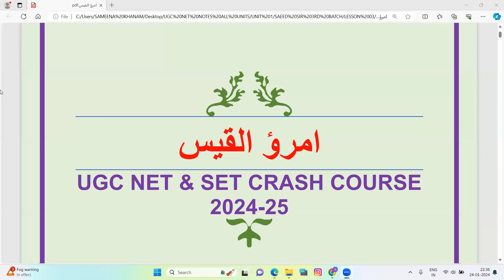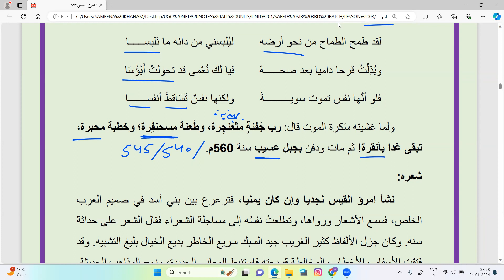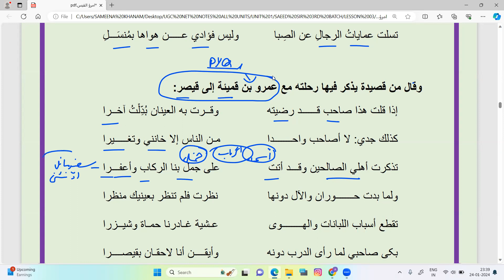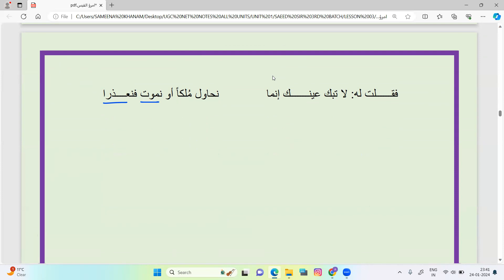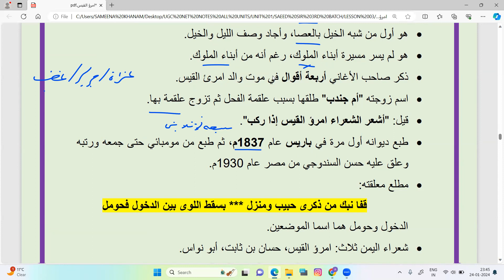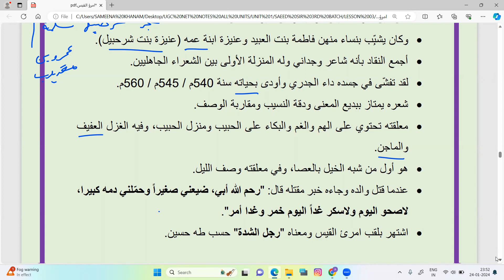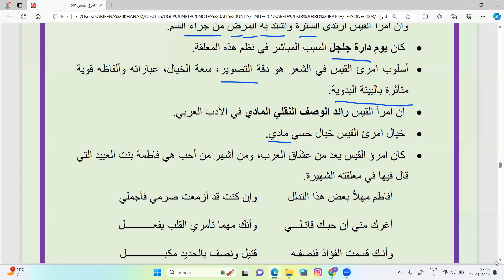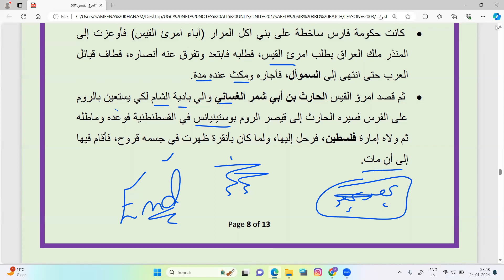NTA UGC NET & JRF Arabic | Crash Course | 1ST UNIT | الشعر العربي حتى العصر العباسي | Lesson 03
Hello guys,
Application Name: AHAM Educational Academy 👇👇👇
Android App: 👇👇👇